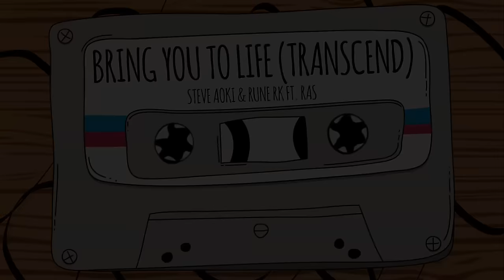"Bring You To Life (Transcend)" OFFICIAL AUDIO - Steve Aoki & Rune RK ft. Ras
Check out the official music video with a special cameo from Richard Simmons!